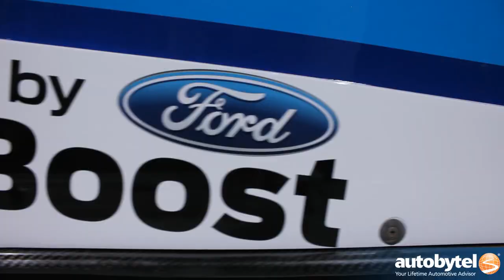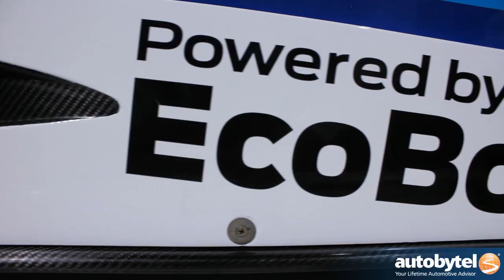Ford Racing and Chip Ganassi Team Up with EcoBoost Engines for 2013 Tudor USCC @ SEMA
Ford Racing announced their latest partnership with Chip Ganssi Racing to put 3.5 Liter V6 EcoBoost engines in the Chip Ganassi Racing w/ Felix Sabates Ford-Reiley race car for the 2013 Tudor United Sports Car Championship season.  Team owner Chip Ganassi and driver Scott Pruett talk about the reliability of the EcoBoost powerplant and how fuel economy factors in to winning championships.